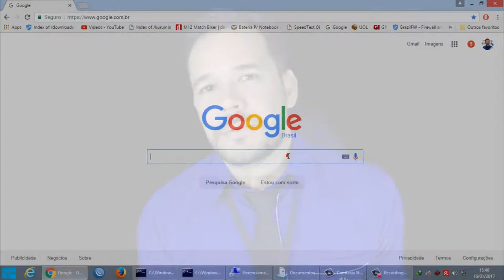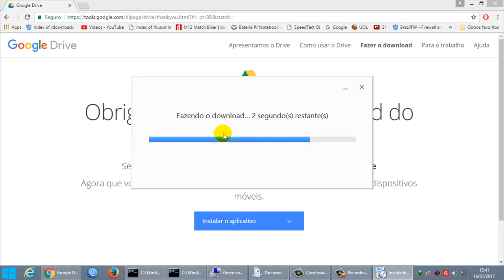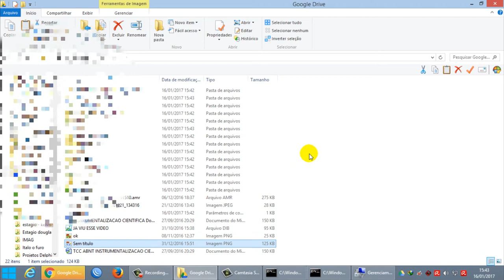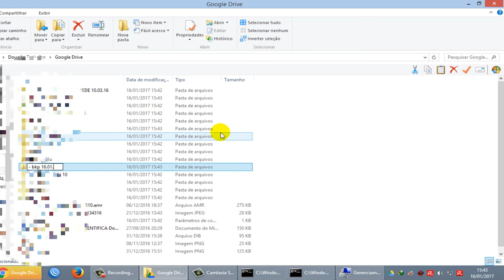GOOGLE DRIVER COMO FUNCIONA?